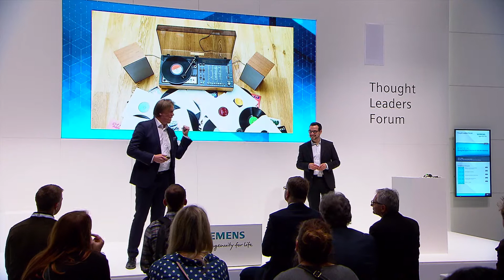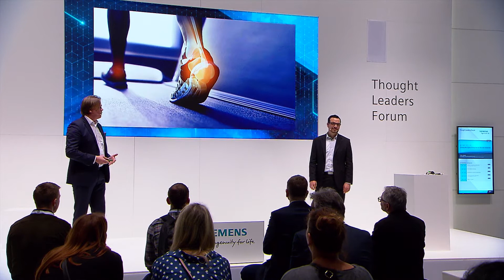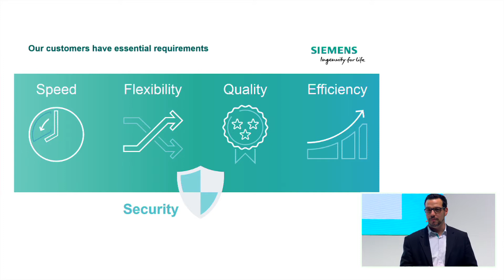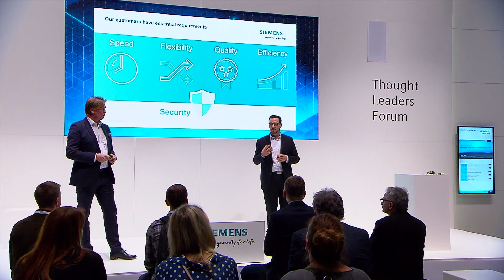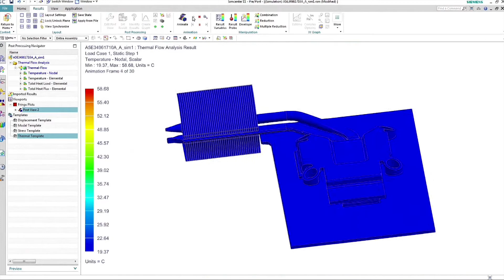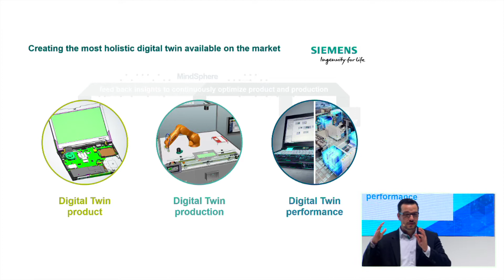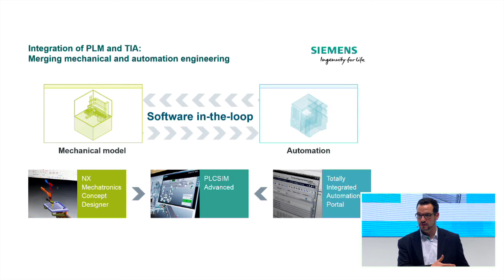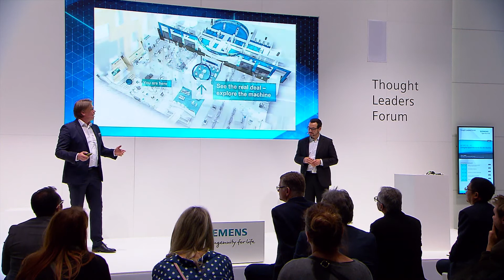Driving the Digital Enterprise for discrete industries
The Digital Enterprise Suite offers a comprehensive portfolio of software-based systems and automation technologies to seamlessly integrate and digitalize the entire value chain. The result of  this is a perfect digital copy – the Digital Twin.